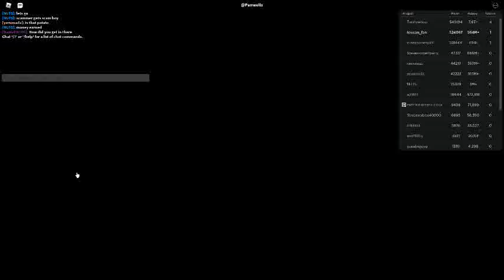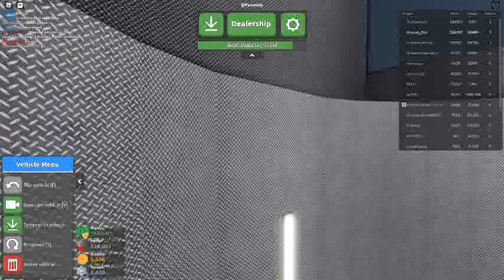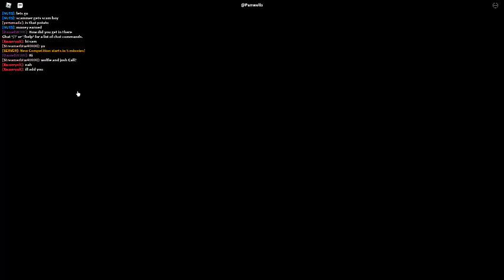Russia Car Crash Compilation 1481